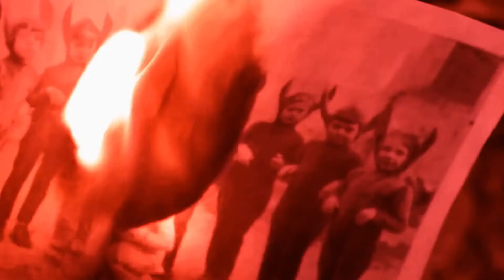Rammstein - Mein Herz brennt (2012) (Explicit Version) FullHD.mp4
Видео качества 1080р из сборника Rammstein "Made in Germany"